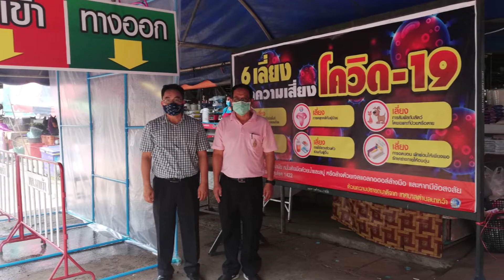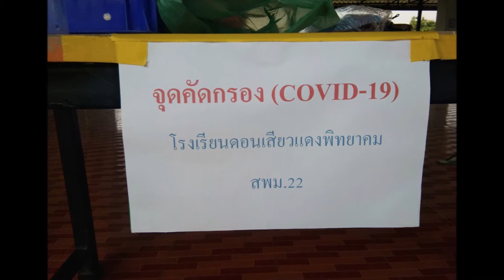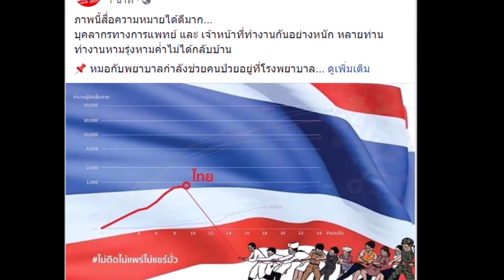ไวรัสโควิด 19 มหันตภัยล้างโลก กับโควิด ชีวิตต้องเดินต่อ ของไหมไทย หังใจศิลป์ 2563 2